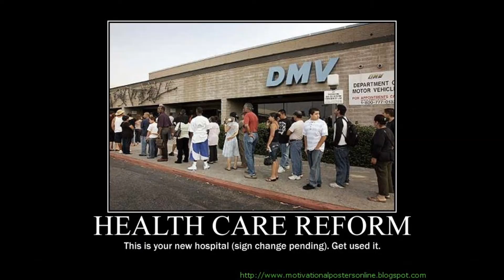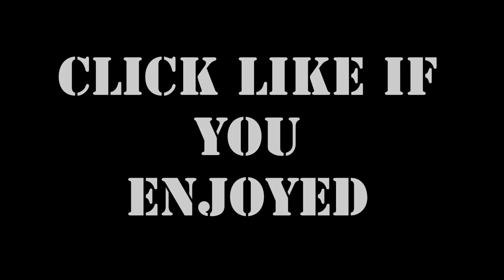Barrack Obama By Jason "RanchCracker420" Newman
My View using pictures from Google images on Barrack Obama. Music is "Good Feeling." All images not made by me, however I support the message. FingerBang that like button on Youtube.